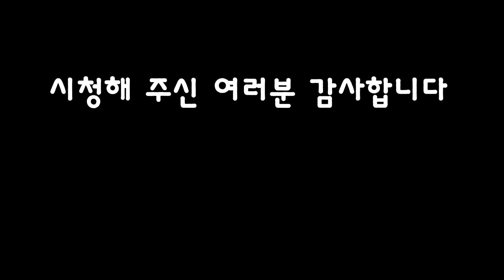(이연서님 5회) 한국에서 버스기사 라는 직업으로 살면서 뿌듯한 탈북민!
반영구 문의 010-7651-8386 (문자로 문의 주세요)